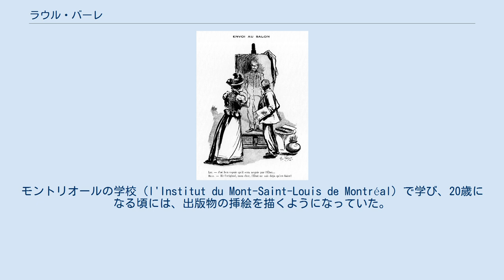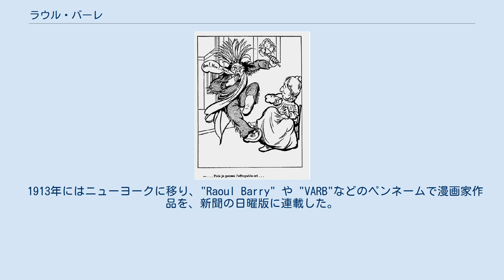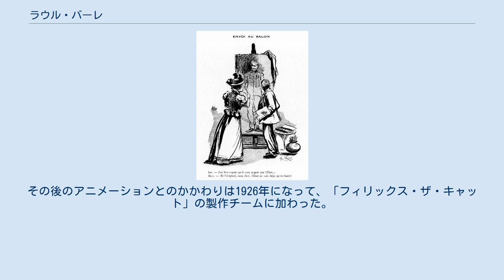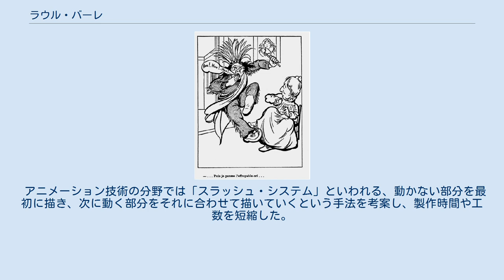ラウル・バーレ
ラウル・バーレ ラウル・バーレ（Raoul Barré、1874年1月29日 - 1932年5月21日）はカナダの画家、イラストレータ、初期のアニメーターである。
「スラッシュ・システム」などアニメーションの基本的な技術のいくつかを考案した。
 モントリオールで生まれた。
父親はワインの輸入商人であった。
モントリオールの学校（l'Institut du Mont-Saint-Louis de Montréal）で学び、20歳になる頃には、出版物の挿絵を描くようになっていた。
1896年の春にパリに渡り、2年ほどを、私立美術学校のアカデミー・ジュリアンで、アンリ・ロワイエに学び、その後国立高等美術学校（エコール・デ・ボザール）のジャン＝ポール・ローランスの教室で学んだ。
 1898年3月から、ステン（Achille Steens）の創刊したパリの雑誌「Le Sifflet」 に漫画を描きはじめ、その他の出版物にもドレフュス事件を批判する漫画などを描いた。
1898年の8月にモントリオールに戻り、「Le Monde illustré」 や 「Les Débats」などの出版物やモントリオールの新聞、「La Presse」などに挿絵や漫画を描く一方、展覧会に絵画を出展した。
 1912年にニューヨークでアニメーション映画（ウィンザー・マッケイの作品、「モスキート」であったとされる）を観て、アニメーション映画の製作を志し、映画会社のエジソン・スタジオで仕事をした。
ビル・ノーラン（Bill Nolan）と知り合い、アニメーション広告映画を製作しようとした。
 1913年にはニューヨークに移り、"Raoul Barry" や "VARB"などのペンネームで漫画家作品を、新聞の日曜版に連載した。
 1914年に、エジソン・スタジオを辞め、ノーランとBarré-Nolan Studioを設立し、後にBarré Studioに改名した。
 新聞王、ウィリアム・ランドルフ・ハーストが設立したアニメーション映画製作会社、International Film Serviceが、競争相手となり、1916年に多くのアニメーターが好条件で引き抜かれ、ノーランもIFSに移った。
バールは別のアニメーションのパイオニア、チャールズ・バワーズ（Charles Bowers）らと協力して、対抗するが、1919年にはスタジオをやめ、Barré Studioは1923年に破産した。
その後のアニメーションとのかかわりは1926年になって、「フィリックス・ザ・キャット」の製作チームに加わった。
 アニメーション技術の分野では「スラッシュ・システム」といわれる、動かない部分を最初に描き、次に動く部分をそれに合わせて描いていくという手法を考案し、製作時間や工数を短縮した。
また連続した場面の絵がずれないようにする通し穴で位置決めする方法も考案した。